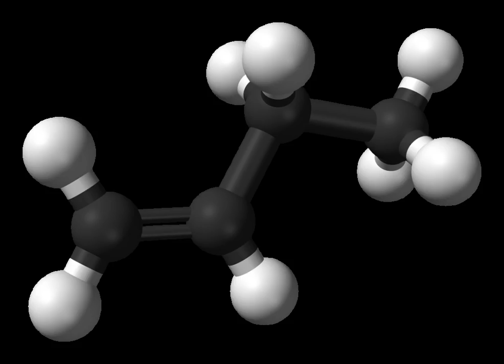1-Butene | Wikipedia audio article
This is an audio version of the Wikipedia Article:
1-Butene

00:00:17 1 Reactions
00:00:46 2 Manufacturing
00:01:15 3 See also

- Socrates

SUMMARY
1-Butene is an organic chemical compound, linear alpha-olefin (alkene), and one of the isomers of butene. The formula is CH3CH2CH=CH2.  It is a highly flammable, easily condensed gas.